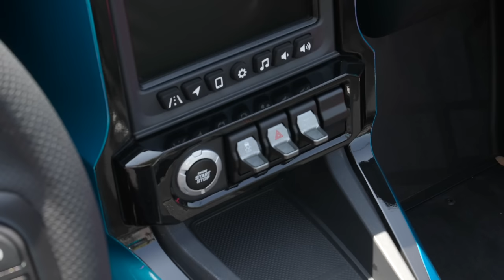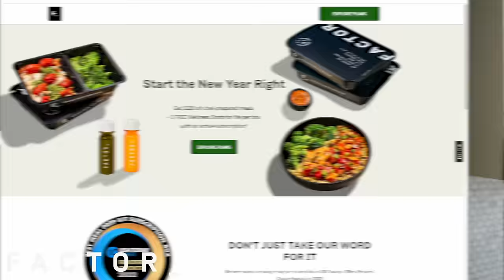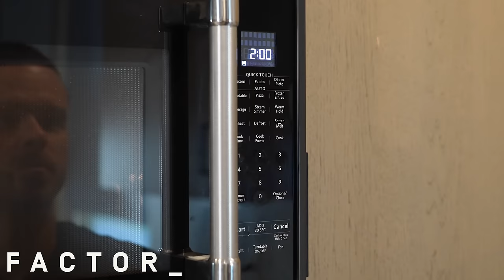Professor 1v1 vs a Physical Pro Football Player